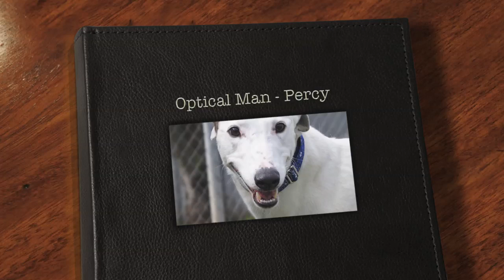Optical Man - Percy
Percy is a beautiful boy. He runs around with a big cheeky grin on his face and loves his cuddles. He will make some lucky family very happy with his winning ways:)

For more information about Percy and the other gorgeous Greyhounds waiting for their forever homes please